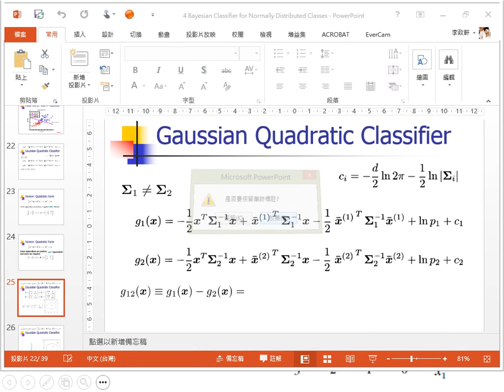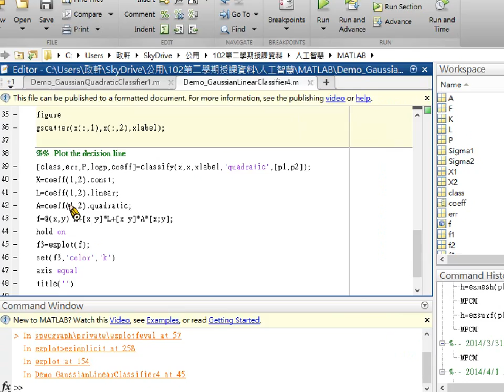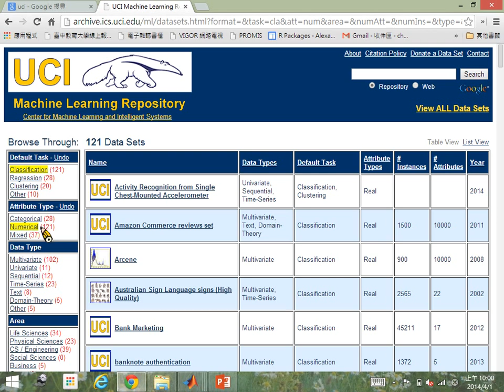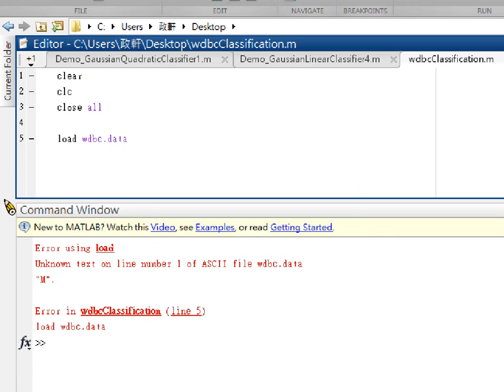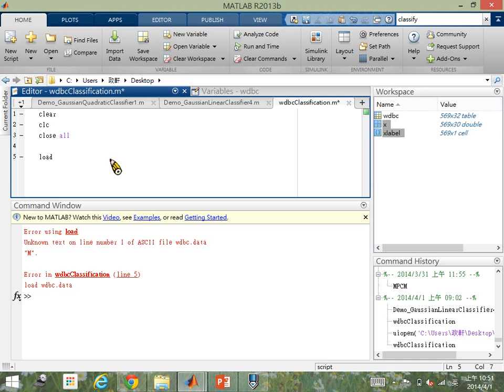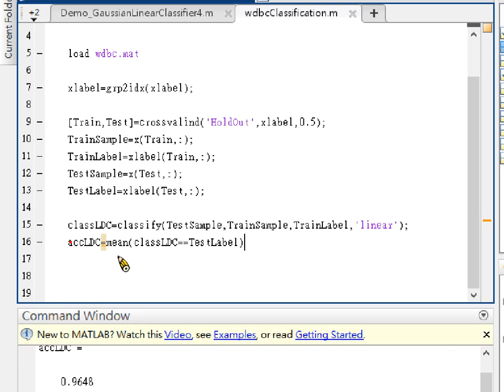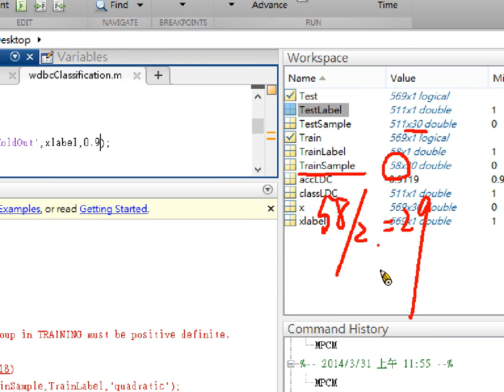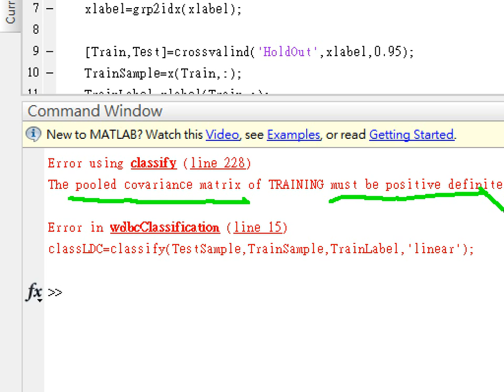4 Bayesian Classifier for Normally Distributed Classes (Part III)